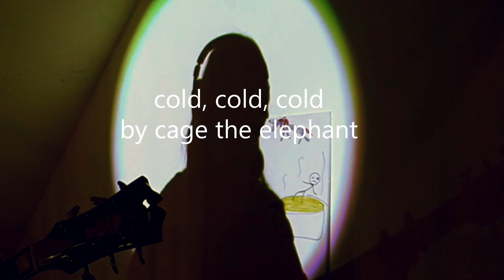cold, cold, cold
heyo! my name is julie and im a canadian content creator. i do chaotic and musical streams